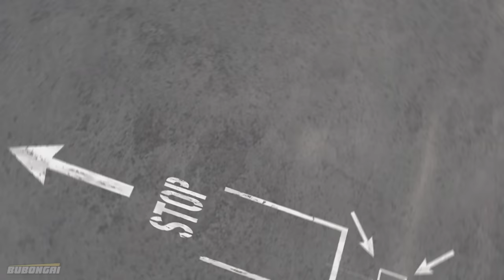Vehicles VS Thor's hammer 2 in BeamNG.drive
Vehicles in BeamNG.drive have arrived for a test to see who is worthy to move Thor's hammer in Beamng Drive. Participate from the smallest cars, to huge ones such as AT-TE. Also, Thor's hammer will try to move the Jato equipment vehicle. Will at least one of the participants be worthy to move the Thor's hammer?

BeamNG Drive - A dynamic soft-body physics vehicle simulator capable of doing just about anything.

PC Specs:
CPU:  i9-9900K
RAM: 32 GB 3.2Mhz
Motherboard: Z390 Aorus Pro
GPU: GTX 1070
All action in video are created in game BeamNG Drive.